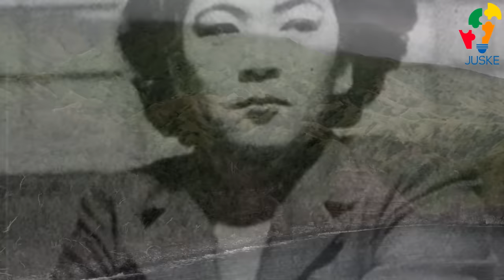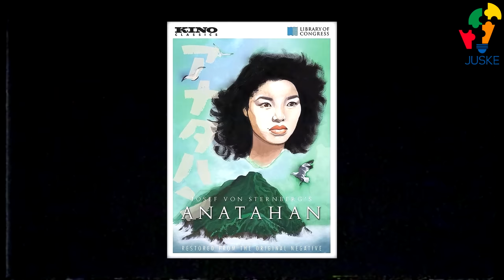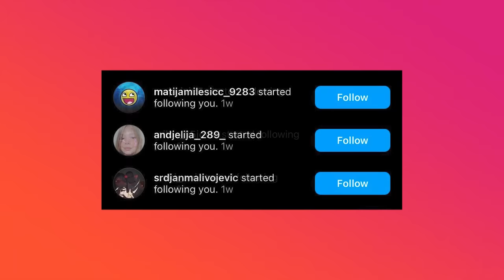OVO SU JOJ RADILI - ŽENA KOJA JE ZAROBLJENA NA OSTRVO SA 32 MUŠKARCA